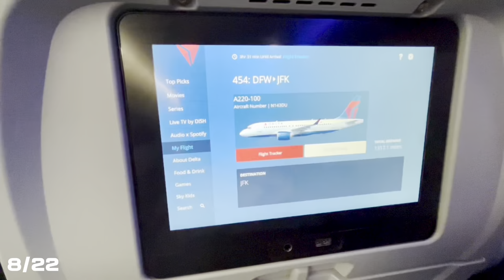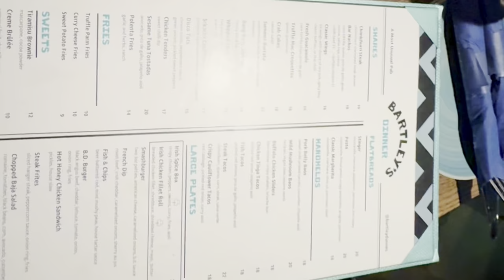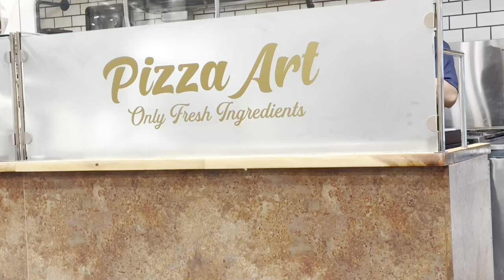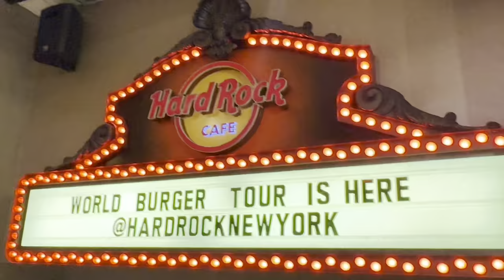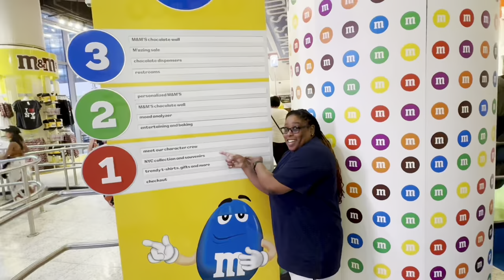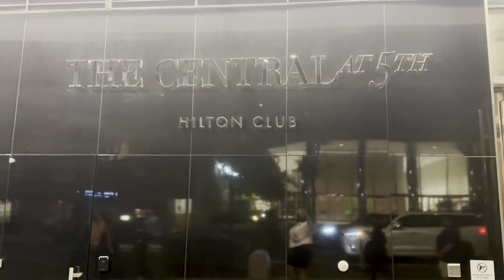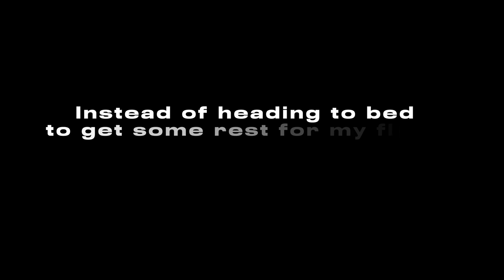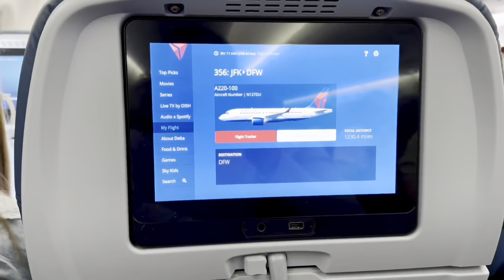72 Hours in NYC: The Ultimate VLOG Adventure!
Heyyy , Youtube Fam! Join me on an epic vlog adventure filled with endless walking, incredible shopping, and delicious food. From iconic landmarks to hidden gems, this NYC travel vlog has it all. Don’t miss out on the breathtaking views and must see spots!

Purple Jacket
Favorite earrings
Living My Truth Beige Graphic T-Shirt
3 Pack Biker Shorts
Nike purple bag
Favorite Tennis shoes
Nike socks
Faded eye mask
Sleep set- Top
Béis luggage
Béis tote
Béis luggage cover

ON So You Never Miss A Video!!

Let's celebrate affordable fashion and get inspired to elevate our style.

 Let’s continue to inspire each other 💕